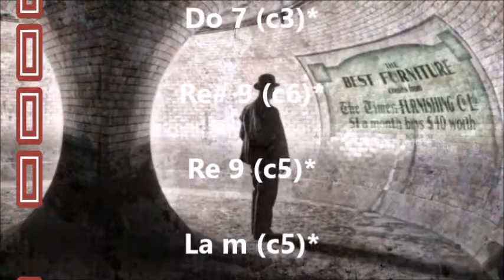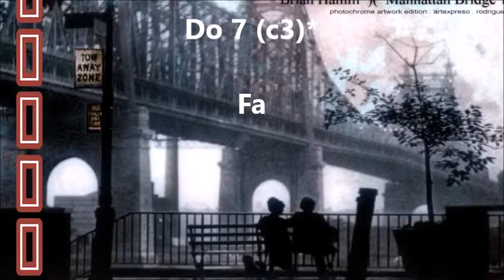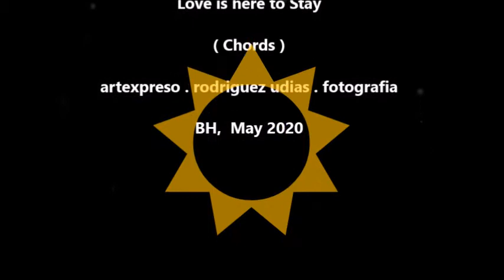Love is here to Stay (CHORDS easy) . Gershwin / Artexpreso 2020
CHORDS easy* / Love is Here to Stay . Gershwin . Soundtrack of "Manhattan"  / Chords . Artexpreso . JL Rodriguez Udias . Fotografia Emocional . *Photochrome Artwork .. Em Quarentena,  BH . Jun 2020 .. /